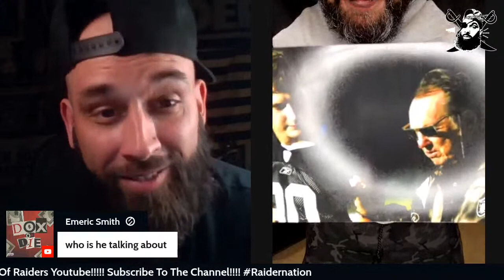Raiders Live With Former Raiders Safety Stuart Schweigert! 🏴‍☠️